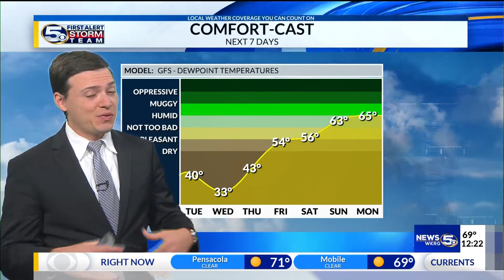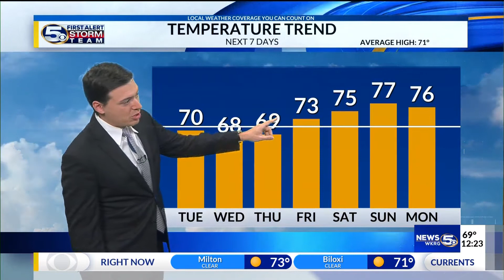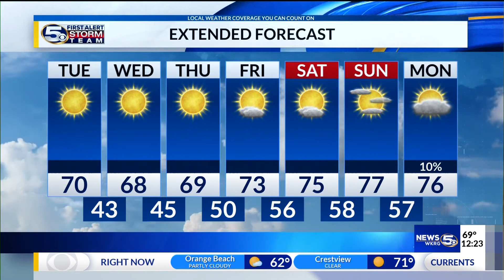Tuesday Noon Weather: Spectacular Sunny Days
The rest of the work-week brings more sunshine and comfortable temperatures. In the tropics, Iota is moving through Central America as we track the potential of another disturbance in the Caribbean later this week.